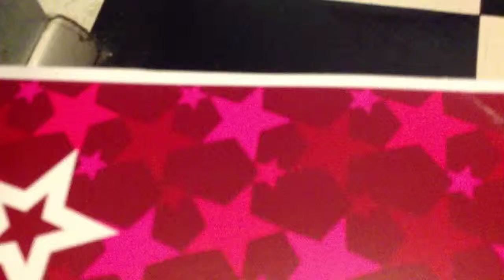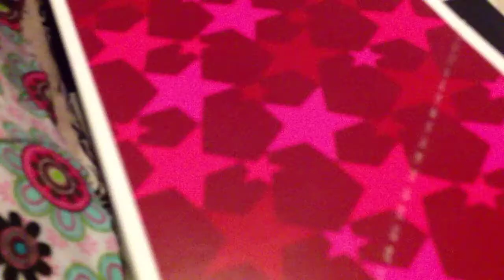Emma's bedtime. AGSM.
Another stopmotion. Emma is tired so she go to bed.